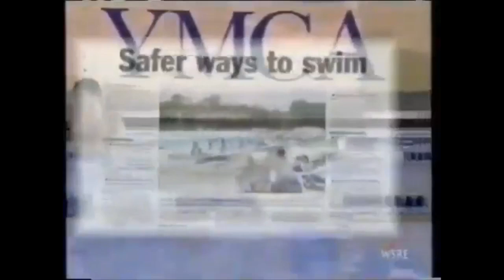PBS Kids Program Break (2003 WSRE) #4